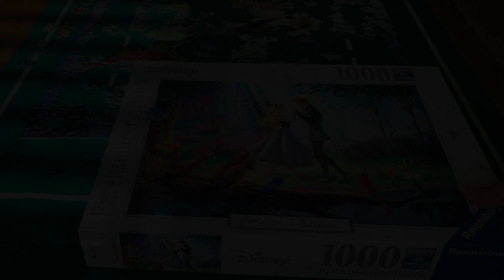ASMR Disney's Sleeping Beauty Jigsaw Puzzle Part 3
The soothing visuals and noises continue and are heightened in the third instalment of Disney's Sleeping Beauty Collector's Edition 1000 piece Ravensburger jigsaw puzzle.